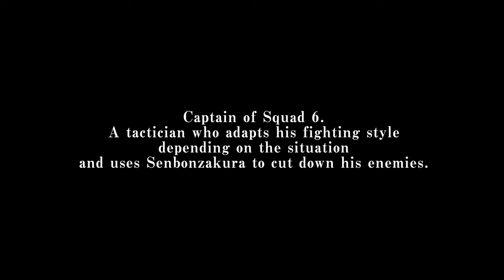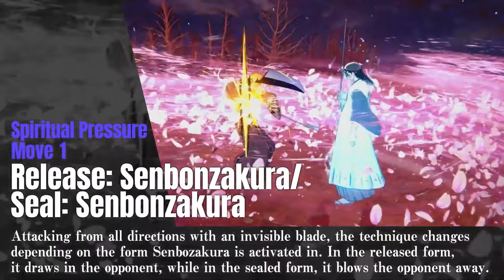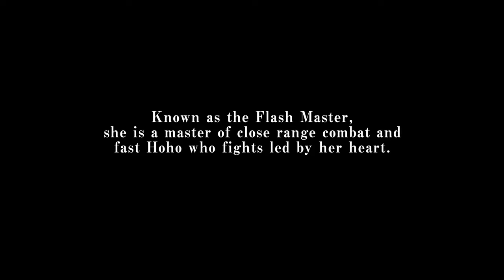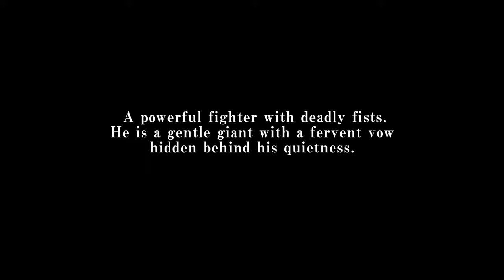ONE OF THESE CHARACTERS IS BROKEN IN BLEACH REBIRTH OF SOULS!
Byakuya, Yoruichi, and Chad Trailers are out for the New Bleach Rebirth of Souls Game but one of them seems a little problematic, hmmm?

- Bleach Analysis
- Bleach Discussions

SOCIALS